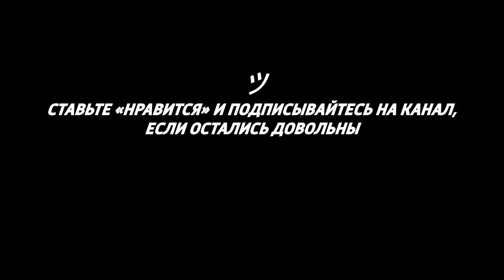🍕 Пицца МАРГАРИТА классическая и С БАКЛАЖАНАМИ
Подробности в видео: «🍕 Пицца МАРГАРИТА классическая и С БАКЛАЖАНАМИ»
СПИСОК ИНГРЕДИЕНТОВ
Для теста
• манная крупа - 70 г;
• мука - 200 г (но может потребоваться чуть больше);
• вода - 200 мл (чистая, тёплая);
• сахар - 2 ч. л.;
• дрожжи быстродействующие - 5 г;
Для начинки
• помидоры - 4-5 штук (желательно сливки);
• чеснок - 1/2 зубчика;
• сыра моцарелла - 100 г;
• масло кукурузное - 1 ст. ложка (либо другое растительное);
• прованские травы и соль - по вкусу.
MUSIC
The Whole Other - Valley Drive
Thank you dear!
Меня зовут Оля, и я очень люблю готовить. Часто экспериментирую, пробую что-то новое, а результатами так хочется делиться... В общем, это канал про кулинарию, интересные рецепты и всё самое вкусное, что есть на нашей планете – присоединяйтесь, очень вам рада! ツ